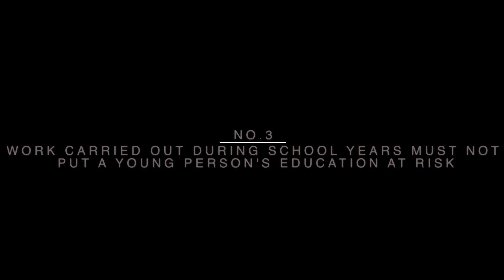BEST INTERPRETATION WINNER: Decent Work - Maynooth Post Primary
Maynooth Post Primary